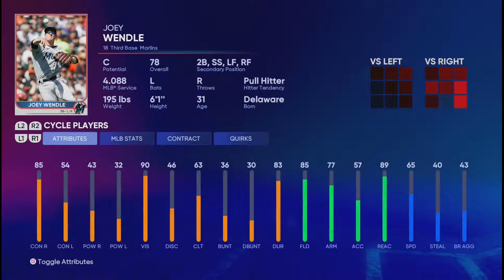The Start of Something Great! Miami Marlins MLB The Show 22 Franchise rebuild | Roster Preview!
In this episode, we preview the Marlins roster and setup this brand new MLB The Show 22 rebuild! I'm super excited to get this series underway, make sure you stick around for opening day, its one of the better games I've ever played!